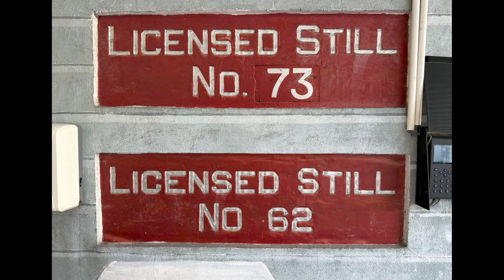West Indies Rum Distillery - Behind the Scenes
Scenes from a tour of the West Indies Rum Distillery in Barbados, including:

Ocean view from the fermentation platform
The yeast nursery
Fermentation vats
Pot stills (Rockley and Gregg's Farm)
Cooperage
Beach Vat
Cask aging